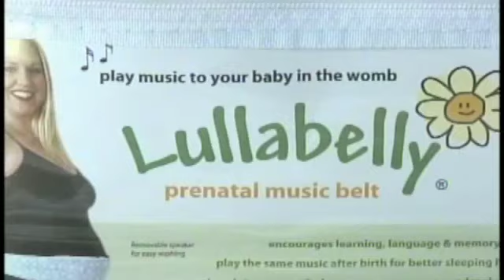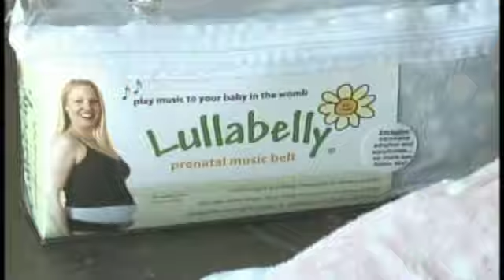Lullabelly Music Belt on Martino TV (Fox 31 Denver)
Adrianne Godart discusses the development of Lullabelly, and the many benefits of playing music to a baby in the womb, including; stress relief during pregnancy, bonding in utero, prenatal education, your baby's milestones. Lullabelly.com